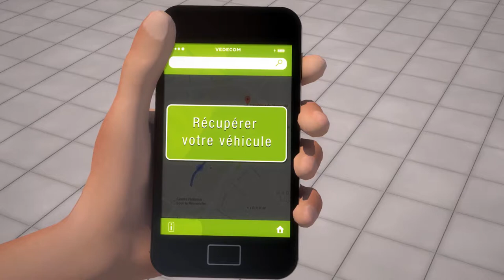VFLEX - un service de mobilité autonome par VEDECOM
Présenté à la Conférence de Marrakesh de 2016 sur les enjeux climatiques (COP22), le démonstrateur VFLEX de VEDECOM, est une plateforme technologique destinée aux universités, instituts de recherche et laboratoires marocains pour dynamiser et expérimenter la recherche sur la voiture autonome. Ce film d’animation présente un service de mobilité autonome à la demande avec mise à disposition de VFLEX partagés, application utilisateurs et recharge électrique par induction pour desservir l’Université Mohammed V de Rabat.

Presented during the Marrakesh Conference of 2016 in climate change (COP22), the VFLEX demonstrator by VEDECOM is a technological platform for Moroccan universities, research institutes and laboratories to boost and experiment research on the autonomous car. This animated film presents an autonomous on-demand mobility service with shared VFLEX, user application and induction charging to serve Mohammed V University in Rabat.